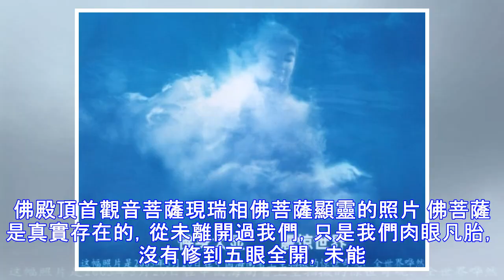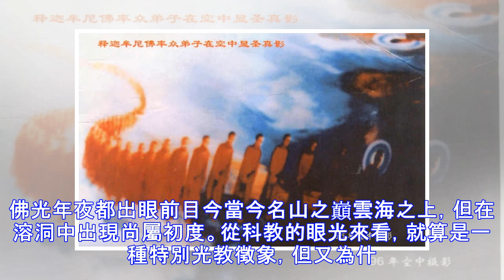實拍到各地菩薩顯靈照片！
見一片很特其餘彩雲，頓時拍攝，卻沖印出觀世音菩薩顯化救劫真影。 （原圖為右圖，詬誶。左為彩色加工） 94年凶林《萬德寺》開光年夜典時， 在上空觀世音菩薩現真影，被一居士用自動相機拍到這精彩的一剎時。 2006年年夜同左雲縣靈嚴禪寺千佛殿頂首觀音菩薩現瑞相佛菩薩顯靈的照片 佛菩薩是真實存在的，從未離開過我們，只是我們肉眼凡胎，沒有修到五眼全開，未能見到，實在就在高維空間里，佛菩薩慈悲,經常示現種種瑞像度脫我們。所謂無感欠亨，見佛，見觀音，是很一般的事。 世尊法相? 據講這張照片是由一位澳洲人士攝於印度菩提迦耶，佛陀成講的菩提樹下。當時他所取的境是一棵菩提樹。但是，照片沖刷出來以後，赫然發現竟然是...